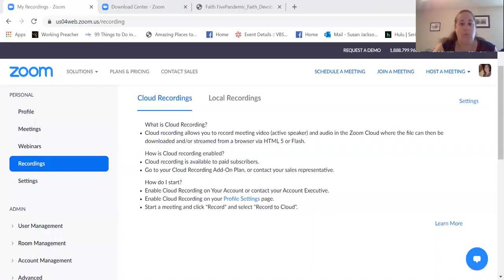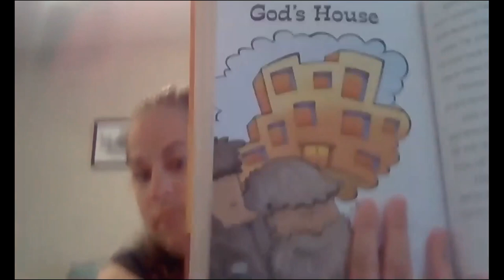Deacon Susan Jackson: Faith Five and SPARK Bible Story "Gods House"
Deacon Susan Jackson shares about Faith Five steps and reads a SPARK Bible story with us.